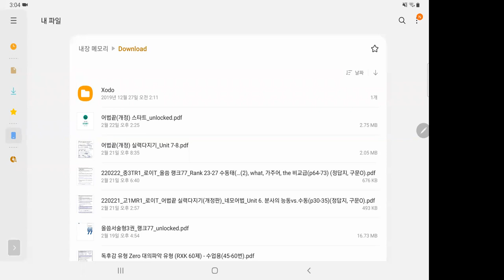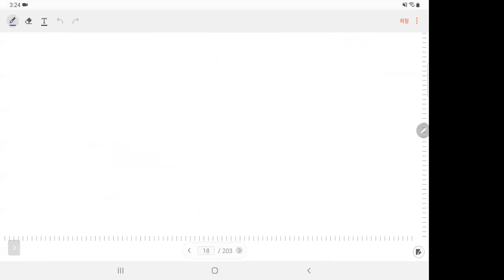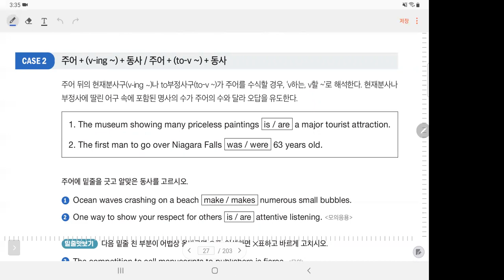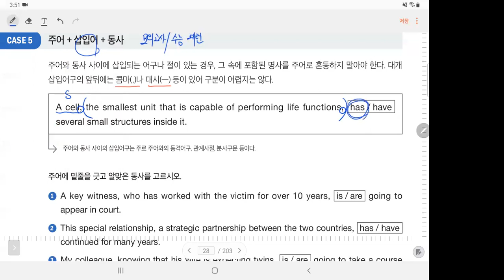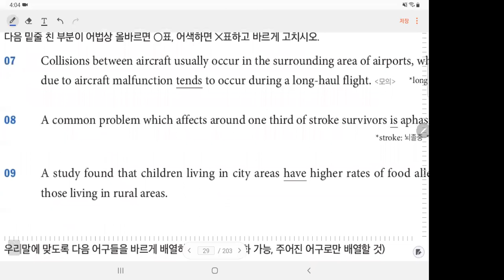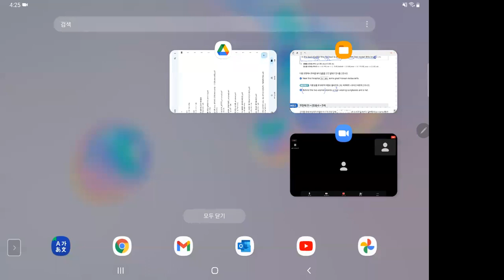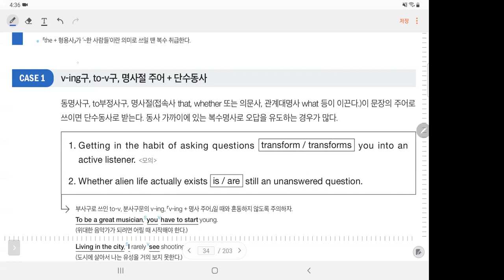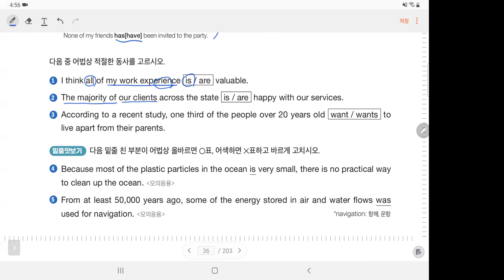220222 [Zoom Ver] 중3TR1 Grammar (어법끝 Start) (Unit 1) (로이T)